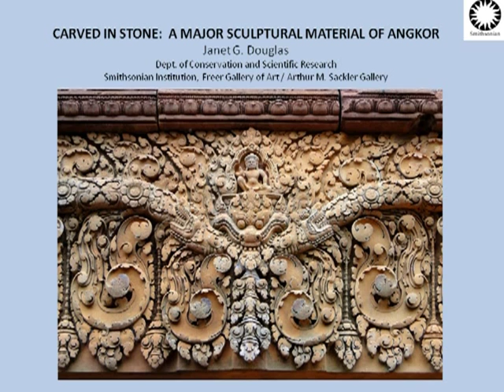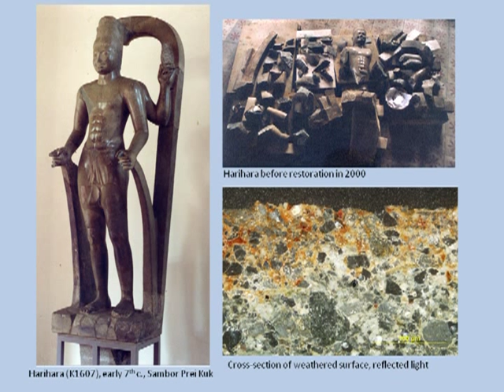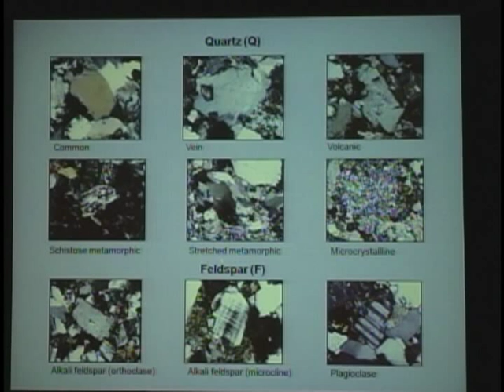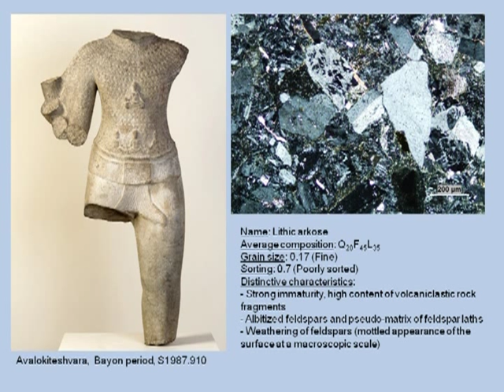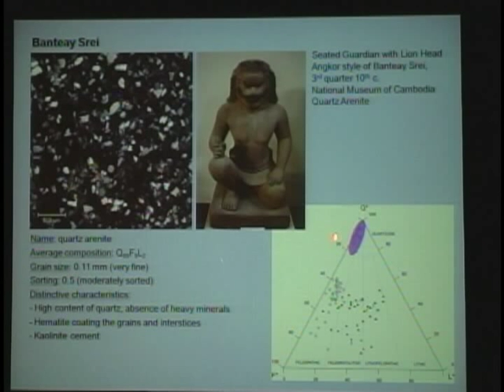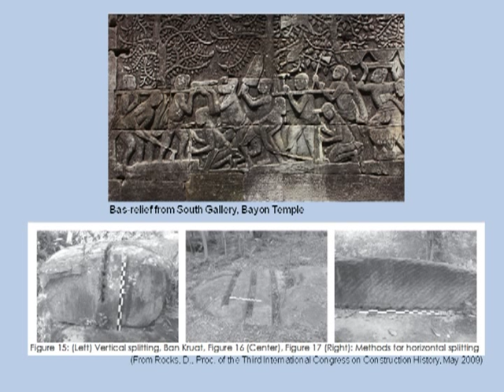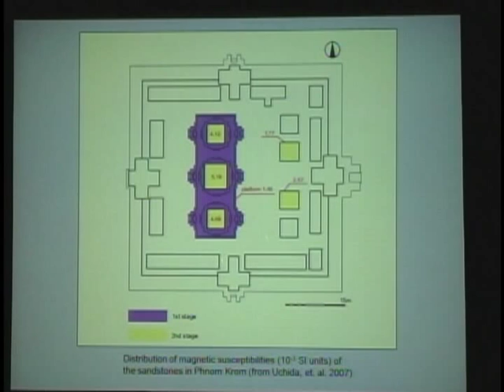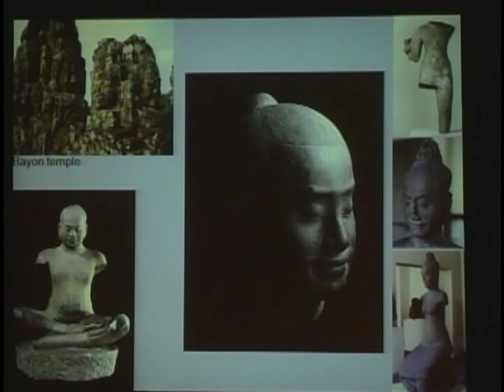Carved in Stone: A Major Sculptural Material of Angkor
Janet Douglas, conservation scientist at the Freer and Sackler Galleries, explains the connections between Khmer stone sculpture and regional geology and ancient quarrying in Cambodia.

Aspects of Angkor Lecture Series
Freer and Sackler Galleries
Smithsonian Institution